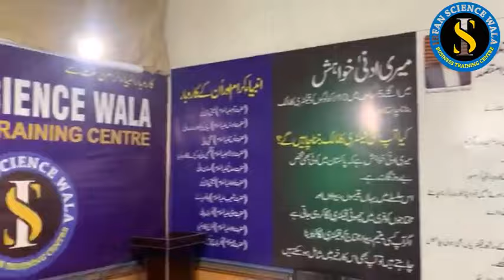One video 3 business| Lollypop | Jelly |Chocolate | Start with low investment by Irfan sciencewala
If you're looking for a low-cost business opportunity that's fun and sweet, consider starting your own lollipop factory! With just 50,000 rupees, you can start producing and selling delicious lollipops, Chocolate and Jell in a variety of flavors and shapes.

First, you'll need to purchase some basic equipment, such as a candy thermometer, cooking pots, molds, and ingredients like sugar, corn syrup, and food coloring. These supplies should be readily available at your local market or online. You can also consider purchasing a small candy making machine for increased efficiency.

lollipop business in pakistan | irfan science wala
lollipop business in pakistan by irfan science wala
jelly business in pakistan by irfan science wala
jelly business in pakistan | irfan science wala
chocolate business in pakistan | irfan science wala
chocolate business in pakistan by irfan science wala
lollipop factory in pakistan
chocolate factory in pakistan
jelly factory in pakistan
lollypop business
jelly business
chocolate business
science wala lollipop business
science wala jelly business
science wala chocolate business
irfan sciencewala
irfan sciencewala business training center